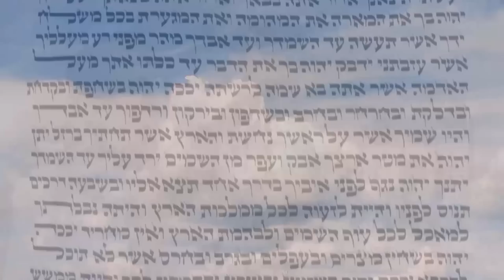Осенние Праздники Господни (Леон Мазин)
Рош а-Шана (праздник труб) - Левит 23:23.
В этот праздник читают историю Авраама и Исака.
Пророк Иоиль, 2 глава - говорится о празднике труб, судном дне и суккоте.
Когда мы совершаем осенние праздники, должны понимать, - это дни, когда мы пророчески предвозвещаем ту грядущую славу, которая спустится на землю в день Господень.
Трубление в шофар пронизывает всю нашу внутренность, оно дает нам прочувствовать прообраз Божьего голоса, чтобы приготовиться к Его приходу.
В эти осенние праздники очень важно настроить свое сердце. Давайте искать Господа, и пусть Он благословит каждого из нас.